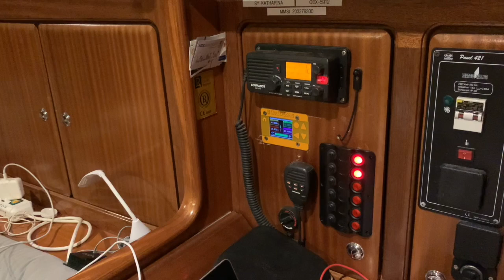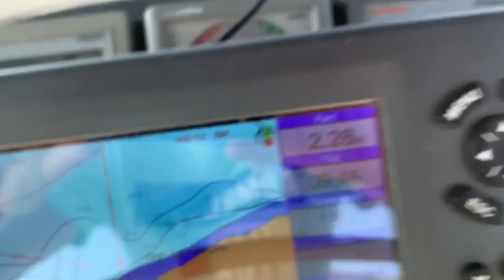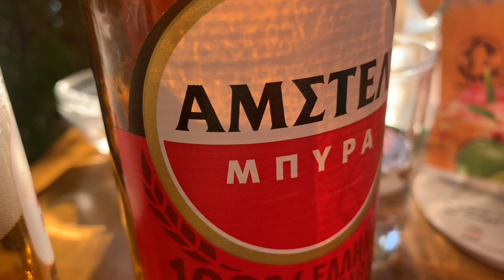Mayday Madsen 19 Evia strædet HD 720p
Vi sejler op af Evia strædet og besøger nogle rigtig fine ankerpladser og små-havne.